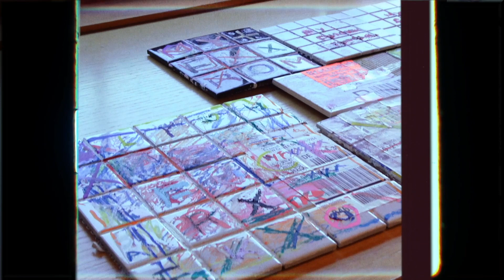[Teaser] Park won(박원) _ My fuxxxxx romance 8:00 am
Artist : Park won(박원)
Title : My fuxxxxx romance 8:00 am
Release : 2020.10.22